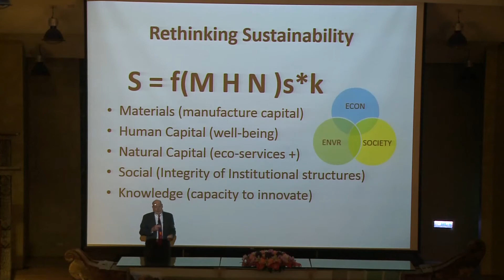Brundtland Award inspiring new generation women scientists, Harvard professor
JOHN D. SPENGLER, Harvard University, Massachusetts, United States

Prof. Spengler is the Akira Yamaguchi Professor of Environmental Health and Human Habitation at the Harvard School of Public Health and director of the sustainability and environmental management program at the Harvard Extension School. He has conducted research in the areas of personal monitoring, air pollution health effects, indoor air pollution, and a variety of environmental sustainability issues. Prof. Spengler established the Harvard Green Campus Initiative in 2000. He chaired the university-wide committee on Harvard sustainability principles; served on Harvard's Greenhouse Gases Taskforce to develop the university's carbon reduction goals and strategies; and is a member of Harvard's Greenhouse Gases Executive Committee.